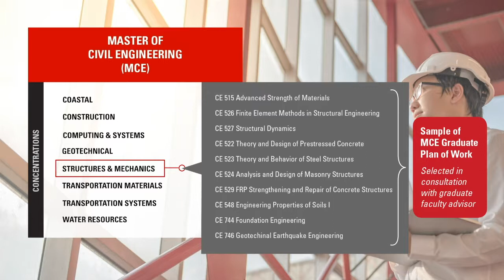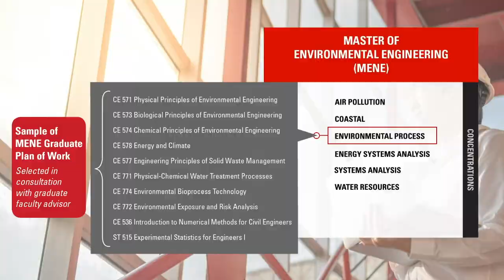NC State Engineering Online - Civil, Construction, and Environmental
Find out what degrees we offer, what concentration areas are available, and how you can customize your coursework to enhance your area of specialty.